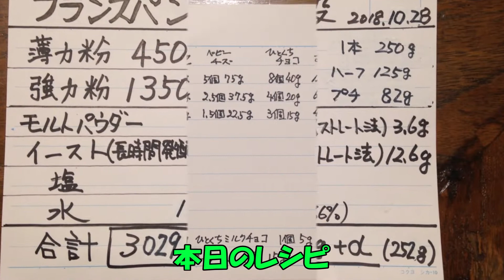石窯でフランスパン８ チーズ・チョコ・あんチーズ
今回のフランスパンは，チーズフランス，チョコフランス，あんチーズフランス。混ぜ込んだフランスパンもとってもおいしかった。